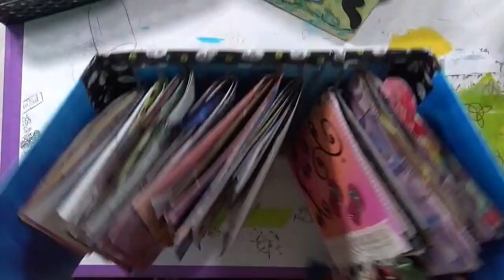Bulky Ben Episode 1 2020